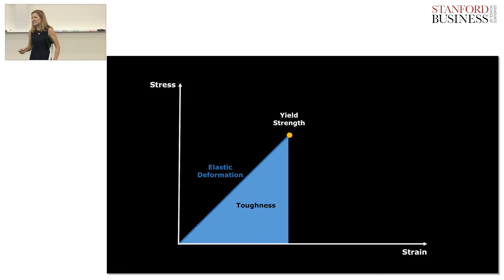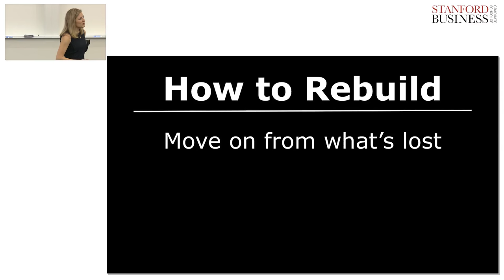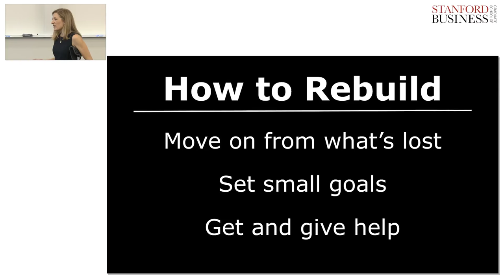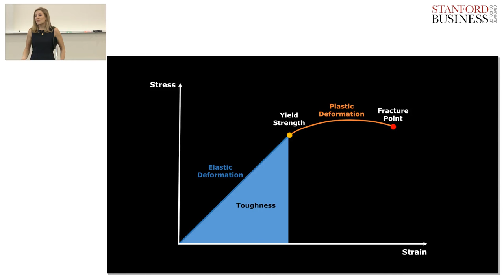Kate Hopkins: Engineering Resilience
Have you ever been stressed to the breaking point? What do you do if that happens? Kate Hopkins uses mechanical engineering principles to make sense of why even resilient people get overwhelmed, and psychology research to illuminate the path to rebuilding.